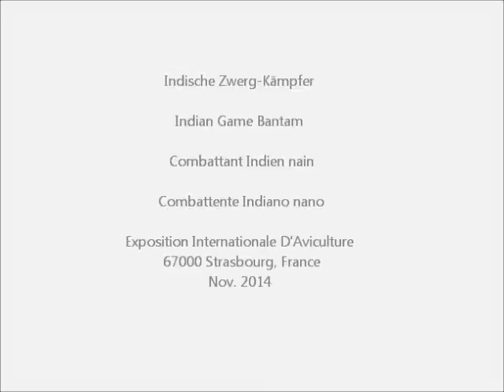Combattant Indien nain, Expo Avicole Strasbourg 2014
Indische Zwerg-Kämpfer, Indian Game Bantam, Combattant Indien nain, Combattente Indiano nano, Indische Vechtkriel, Indiske Dværg-Kæmper, Bojowiec indyjski miniaturowy , Bojowiec indyjski miniaturowy, zdr. Indická bojovnícka, Zdrobnelé indické bojovnice.
Exposition Avicole Strasbourg, Exposition Internationale D'Aviculture, 67000 Strasbourg, France, 1 et 2 novembre 2014, Parc des Expositions, Wacken, Union des Aviculteurs du Bas-Rhin.
Überregionale Kleintierausstellung mit Geflügel, Kaninchen und Tauben, 1. und 2. Nov. 2014.